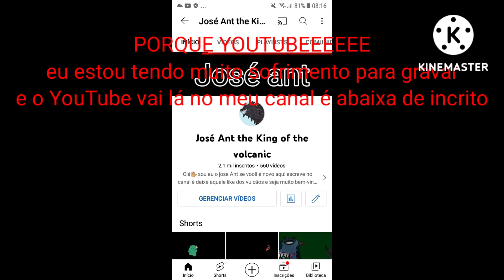Porque você fez isso youtube